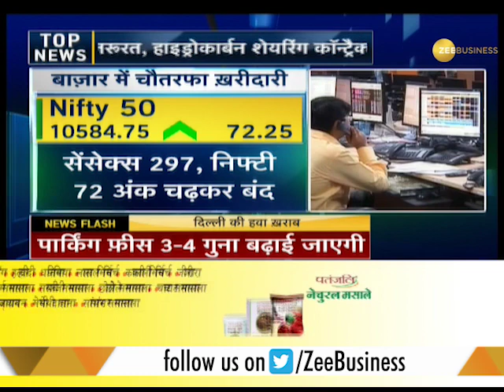Share market highlight: 16th October 2018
The BSE Sensex closed Tuesday's trade 297.38 points higher, while the Nifty closed below the 10,600-mark at 10,584.75 points. Banking stocks, followed by reality, auto and pharma sectors, led the rally today.